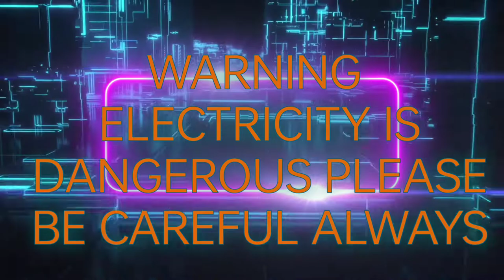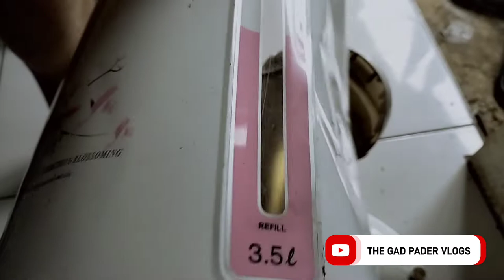ELECTRIC HEATER REPAIR AND DIS ASSYMBLE in easy way